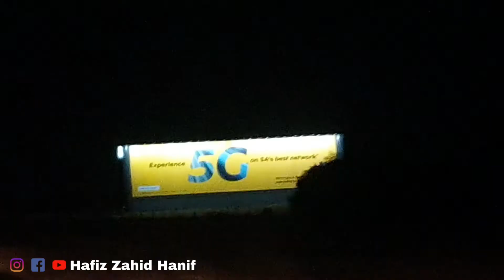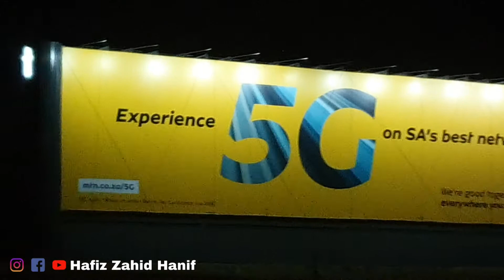Night Visit Of Laudium Pretoria